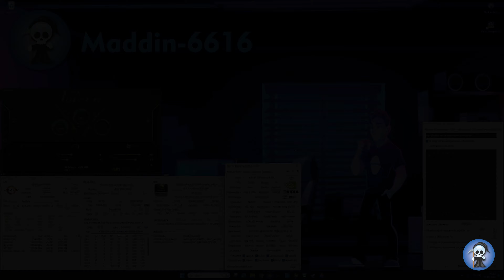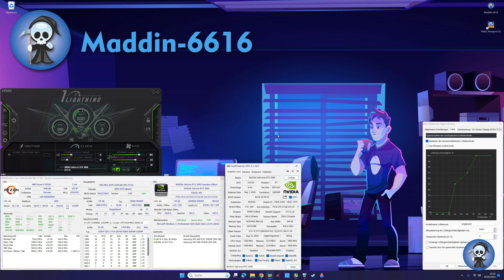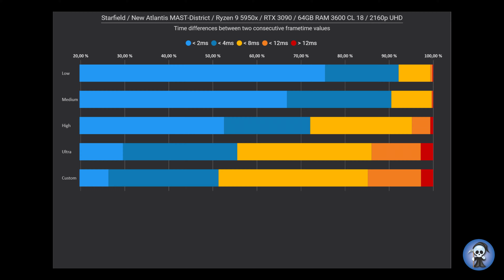Starfield Benchmark / RTX 3090 / Ryzen 9 5950x / All Settings / 2160p / UHD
0:00 Intro
0:10 Setup Information
1:12 Low Setting / 4K
2:12 Medium Setting / 4K
3:12 High Setting / 4K
4:12 Ultra Setting / 4K
5:12 Custom Setting / 4K
6:12 Analysis results
6:24 Outro

Setup:
MSI MEG Godlike x570
RTX 3090 Founders Edition (Stock)
64GB Corsair Dominator Platinum 3600 CL18 (XMP)
Samsung SSD 980 PCIe3 250GB(OS)
Samsung SSD 860 EVO SATA 500GB (Game)